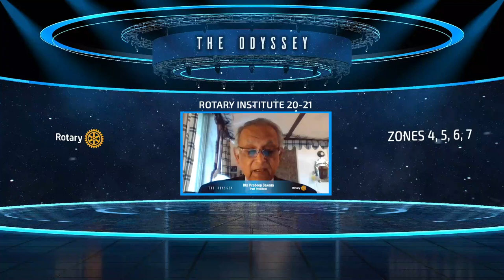Nitin Nohria, Dean, Harvard Business School in conversation with Sandip Agarwalla on Moral Humility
Recorded in December, 2020 and played at The Odyssey, Rotary Zonal Institute for South Asia (abridged version). This is the full version.